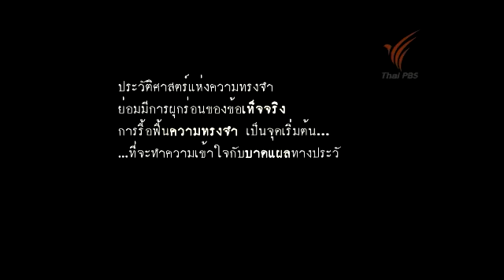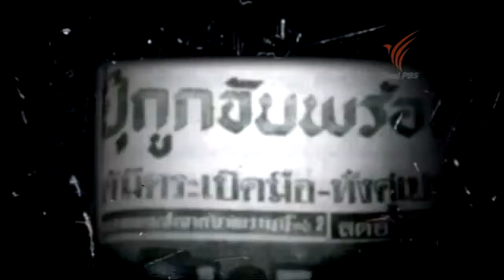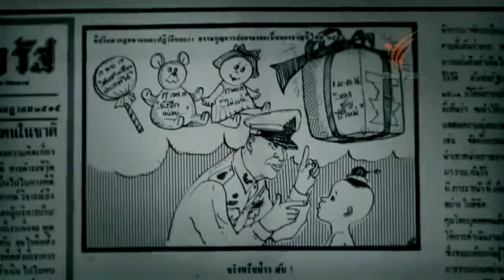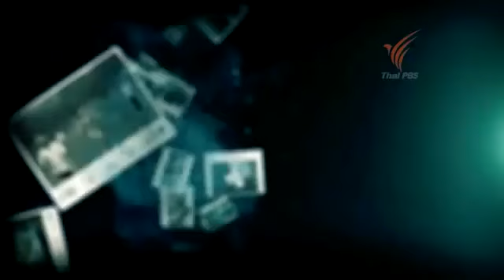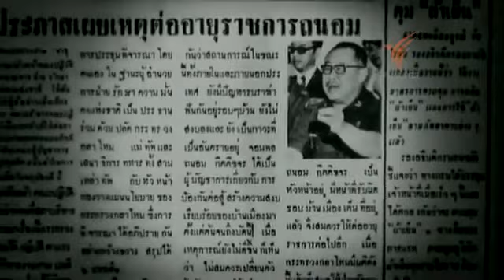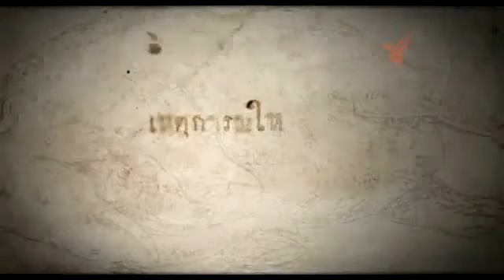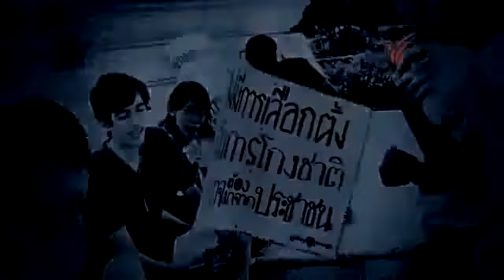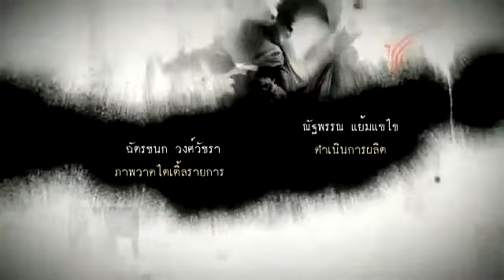สารคดี หากไม่มีวันนั้น 14 ตุลาคม 2516 l ตอนที่ 1 ก่อนที่ความเคลื่อนไหวจะปรากฎ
รายการ: สารคดี 40 ปี 14 ตุลา หากไม่มีวันนั้น 14 ตุลาคม 2516
ชื่อตอน: ก่อนที่ความเคลื่อนไหวจะปรากฎ
หมวดหมู่: สารคดี
วัน/เวลา: วันพฤหัสบดีที่ 17 ตุลาคม 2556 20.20 น. เวลาประเทศไทย
ออกอากาศ/ลิขสิทธิ์/ผลิตโดย: องค์การกระจายเสียงและแพร่ภาพสาธารณะแห่งป­­ระเทศไทย - ThaiPBS (Thai Public Broadcasting Service)

- ทางผู้อัพโหลดต้องการแบ่งปันเรื่องที่เป็น­­ความรู้ให้คนส่วนมากได้ดูเพียงเท่านั้น ไม่ได้มีเจตนาเพื่อสร้างมูลค่าจากเนื้อหาข­­องวิดีโอใดๆทั้งสิ้น หากเจ้าของลิขสิทธิ์หรือผู้ดูแลต้องการให้­­นำวิดีโอออก ผู้อัพโหลดยินดีที่จะให้ความร่วมมือ -